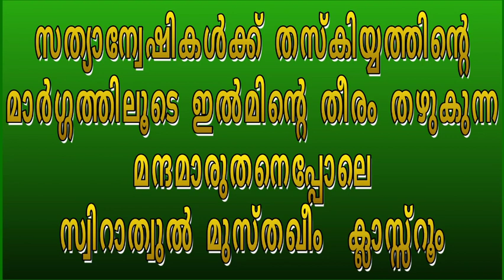ഖുർആൻ പഠന ക്ളാസ് മുത്ത് നബീയെ സ്നേഹിക്കുക പാർട്ട്: 2 ഉസ്താദ് മുഹ് യുദ്ധീൻ കുട്ടി ബാഖവി,പരതക്കാട്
VIDEO BY SUNNI ISLAMIC GROUP ADMIN